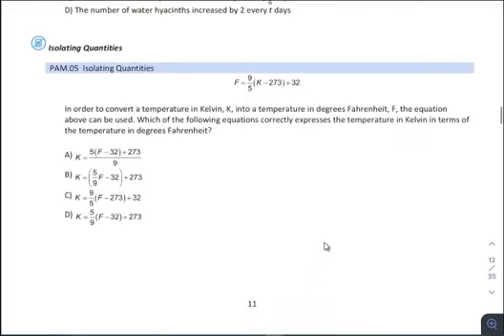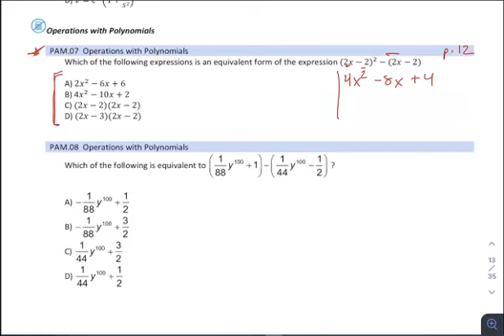sat day3 2023